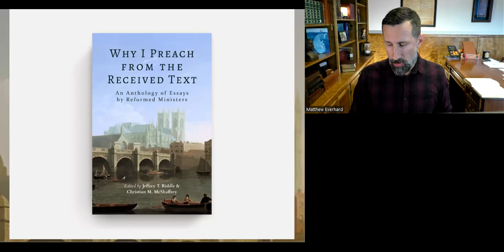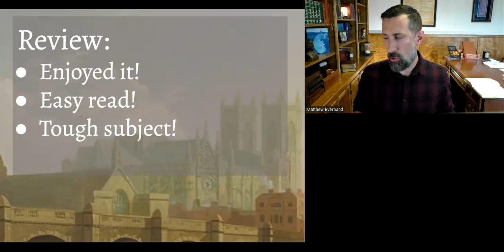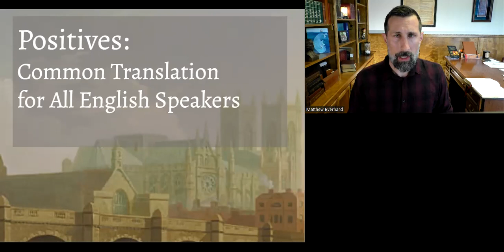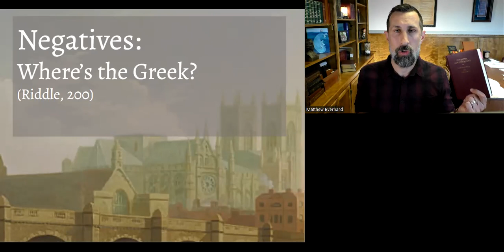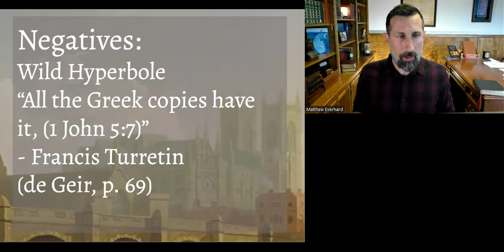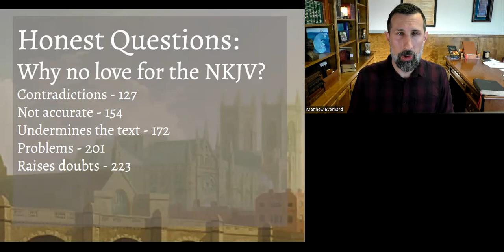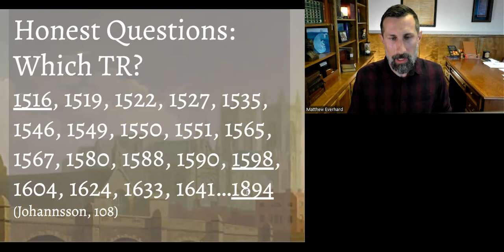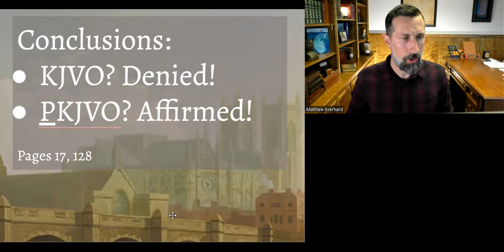Textus Receptus, King James, & "Satan's Bible": Full Review of "Why I Preach from the Received Text"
*VIDEO CORRECTIONS, NOTES, &  RESOURCES*
49:27 - should say "completely disagree"

(3) MY BOOKS:
Holy Living: Jonathan Edwards's 70 Resolutions -
A Theology of Joy: Jonathan Edwards and Eternal Happiness in the Holy Trinity

(5) APPAREL
Edwards T-shirts and Hoodie -